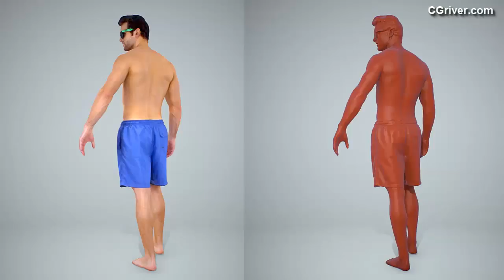3D Human Model: Realistic Sport Man for 3ds Max, Cinema 4D, SketchUp, Rhino, VRay and Thea Render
SMan0310-HD2-O01P01-S